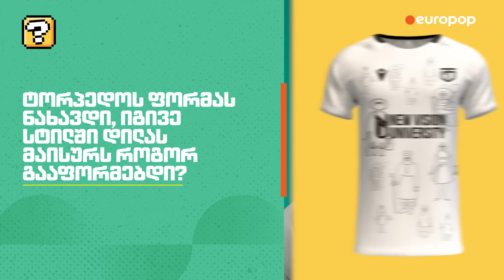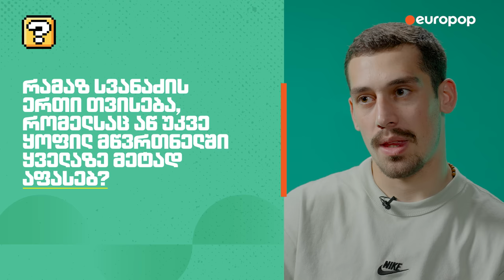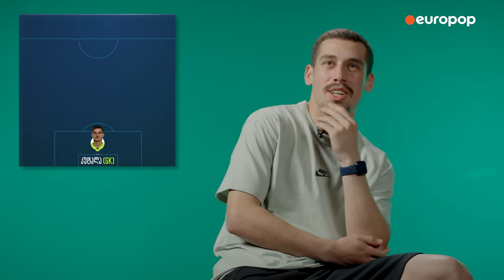ნიკა გაგნიძე | უპასუხე თუ შეგიძლია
საქართველოს 21-წლამდელთა ნაკრების და გორის დილას ფეხბურთელი, ნიკა გაგნიძე ევროპოპის რუბრიკაში 'უპასუხე თუ შეგიძლია' სახალისო, უცნაურ და საინტერესო კითხვებზე გვპასუხობს.